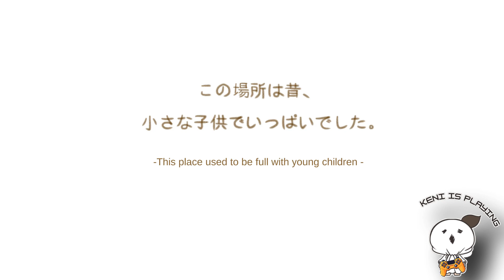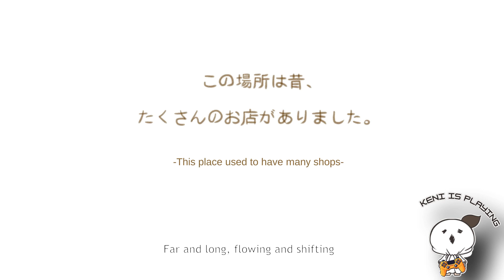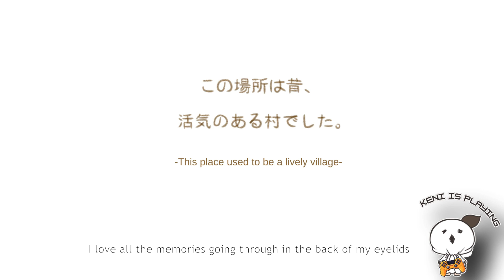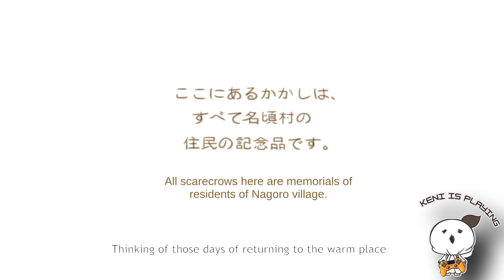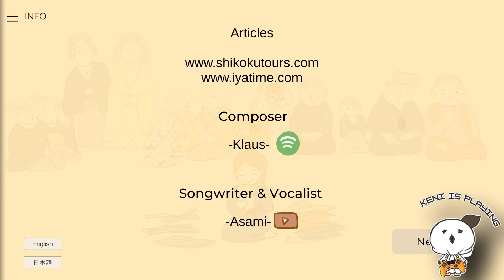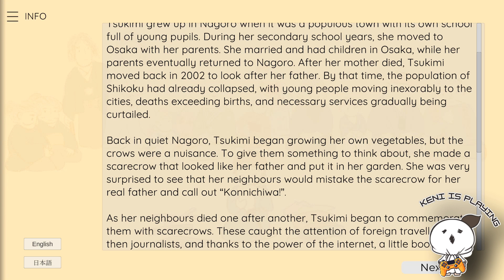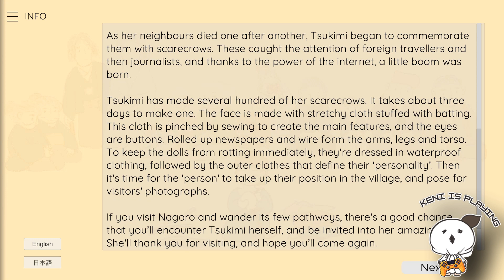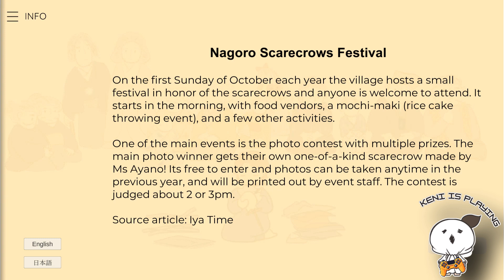[Full] In The Rural Village of Nagoro Review Gameplay Indonesia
In The Rural Village of Nagoro
Di sini gue cuma mau review doang ya guys kalo kalian tertarik bisa check game nya di Playstore atau Appstore atau steam ya ges.

singkat, game side-scrolling dengan gameplay minimalis 'Tombol interaksi' untuk menceritakan nasib yang menimpa desa Nagoro.

Narasi melalui gameplay minimalis "tombol interaksi" untuk bercerita tentang Nagoro. Jelajahi simulator jalan kaki 10 menit dengan gambar tangan untuk mengetahui lebih banyak tentang desa Nagoro

Nagoro adalah sebuah desa kecil di Lembah Iya di pulau Shikoku di Prefektur Tokushima, Jepang. Selama masa kecilnya, lembah itu makmur dan desa itu penuh dengan kaum muda. Nagoro dulu memiliki 300 penduduk yang didukung melalui industri kehutanan dan pembangunan bendungan.

Dia pindah ke Osaka dari Nagoro ketika dia masih muda. Namun, ketika dia beranjak dewasa dan kembali ke Nagoro, desa itu tidak lagi sama seperti yang dia ingat di masa kecilnya.